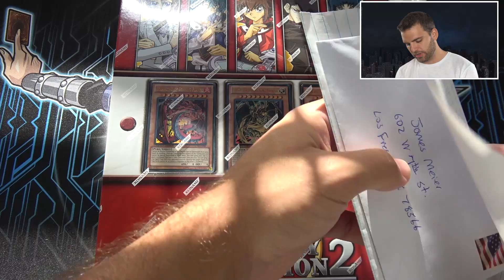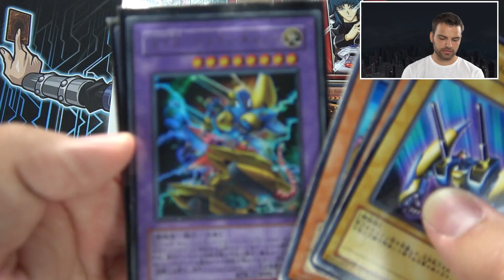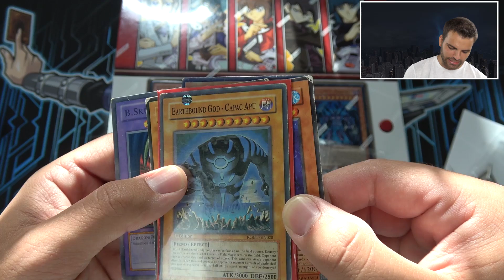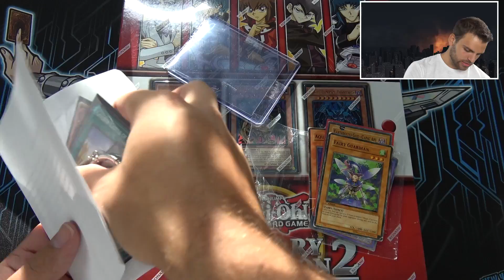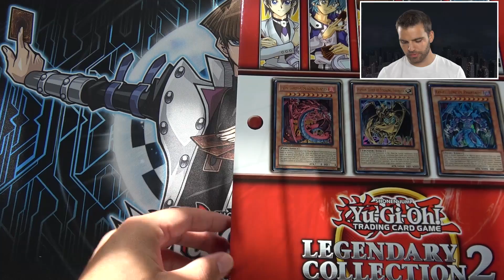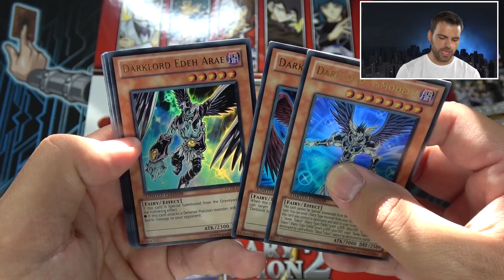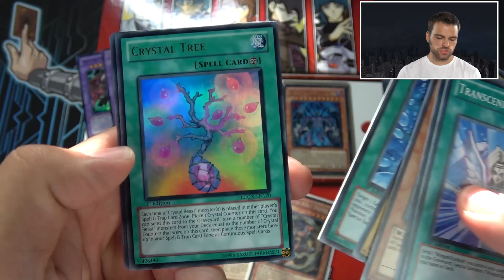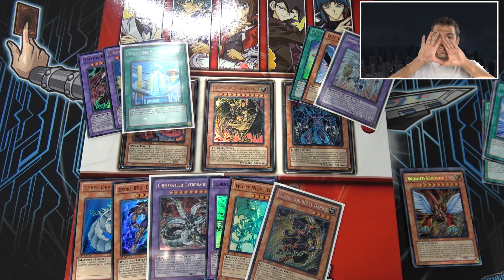YuGiOh Legendary Collection Duel Academy Years | GOLDEN GOD CARDS!!?